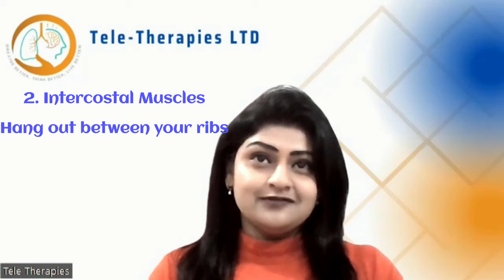Exploring Lung Age with the Candle Test!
Welcome back to the Breathe & Thrive channel! In this video, Devi Sundar, founder & director of Telele Therapies and a professional respiratory physiotherapist, delves into the intriguing concept of lung age. Forget just counting the years since you were born; it's time to consider how well your lungs are holding up! Join Devi as she explains the significance of blowing out a candle and what it reveals about your lung health. Discover the muscles involved in this seemingly simple task and why it matters. Plus, find out how blowing out a candle can provide a sneak peek into your respiratory well-being. Remember, it's not a diagnosis, but it's a fun way to gauge your lung function. Stay curious and keep those lungs healthy!

2) FOLLOW Devi Sundar:
/tele.therapies
/tele.therapies

Befriend Your Anxiety And Depression
Sleep Guide and Workbook
Breathe Better: A Pocket Guide to Optimal Breathing
Unleashing Self-Confidence : The Ultimate Guide to Boosting Your Inner Strength
Resilience Toolkit: Your Guide to Building Inner Strength and Thriving Through Adversity

About Devi's Breathe & Thrive

Hey there, I'm Ms. Devi Sundar, previously known as Shakila Devi Perumal, and I am absolutely delighted to welcome you to our community. With over 22 years of dedicated experience as a respiratory physiotherapist specializing in pulmonary rehabilitation, I am here to share my expertise alongside my roles as a counselor, psychotherapist, researcher, and health coach.

My mission is simple yet profound: to empower individuals like you to heal your body, mind, and chronic illnesses through the power of your breath. Together, let's embark on a journey towards a happier, healthier life.

If you're ready to take charge of your well-being and explore the transformative potential of breathwork, I invite you to join me on this incredible adventure. Whether you're seeking relief from respiratory issues, looking to enhance your mental health, or simply eager to cultivate a deeper sense of inner peace, you'll find a supportive community and invaluable resources right here at Devi's Breath & Thrive

With love,
Devi 💖